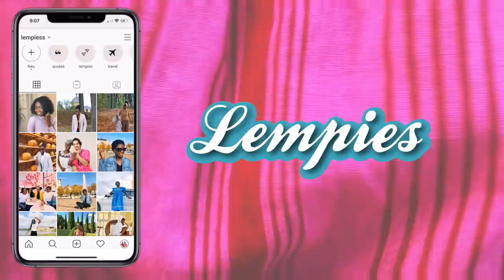I JUST DISCOVER..MY WIFE IS BLACK! * (My Experience with Racism) Lempies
Ciao Ragazzi!  Today's video is different, considering the recent events that have been happening in the USA recently I felt the urge to speak out about my personal experience with racism, our problem living together as an interracial couple and  Ale's experience as a white guy acknowledging this matter.

all lives matter  but today we focus on black lives matter

We hope  you will enjoy the discussion